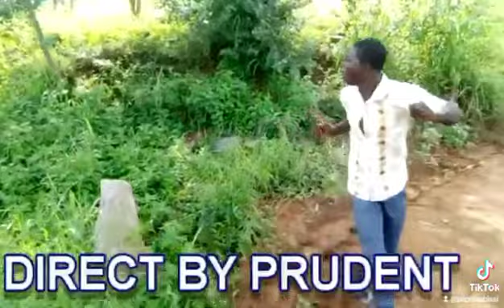20 mai 2022